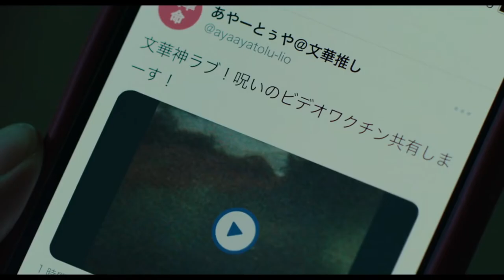Sadako DX – Official Trailer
Release Date: Fall, 2022
Country : Japan

Synopsis: A horror in which female graduate students struggle to unravel the curse of "Sadako" that appears in the horror "Ring" that was made into a movie based on the novel by Koji Suzuki. Sudden death of a person who watched the "curse video" occurred all over the country.
Fumika Ichijo, a graduate student of IQ200, is challenged by a popular spirit medium to unravel the mystery, and works with her self-proclaimed fortune-teller to unravel the mystery of her curse.

Alternative Titles:
貞子DX
IQ200の天才VS貞子！映画『貞子DX』
IQ 200 no tensai VS Sadako! Eiga “Sadako DX”

Genre : Horror

Cast :
Fuka Koshiba
Kazuma Kawamura (THE RAMPAGE from EXILE TRIBE)
Mario Kuroba
Naomi Nishida
Yuki Yagi
Hiroyuki Ikeuchi
Hiroyuki Watanabe
Etc

Directed By: Hisashi Kimura
Produced By : Kadokawa Pictures

Sadako DX movie
Sadako DX release date
Sadako DX horror
Sadako DX Lee Jong Suk
Sadako DX new trailer

New horror movie trailer
Newest horror movie